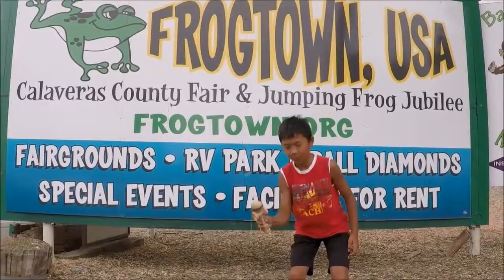EOY 2015 Kendama compilation